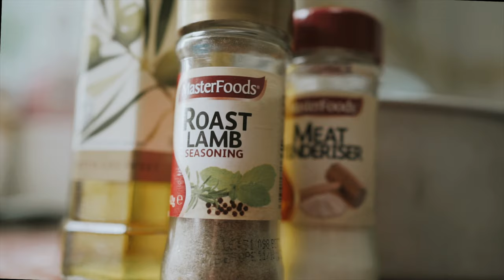Lamb Chop PKP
Shot using Sony A7ii with FE 35mm f/1.8